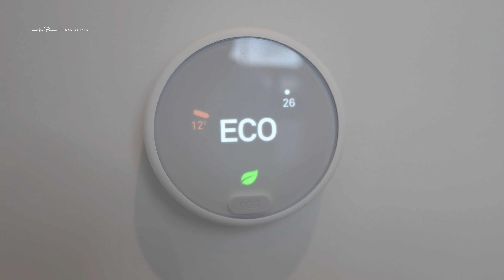4 Barker Place, Waikiwi, Invercargill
This stylish home offers a supremely comfortable modern lifestyle, right in the heart of Northwood Estate, Invercargill.